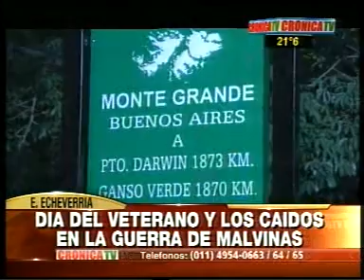MALVINAS-Esteban Echeverría - Combatientes